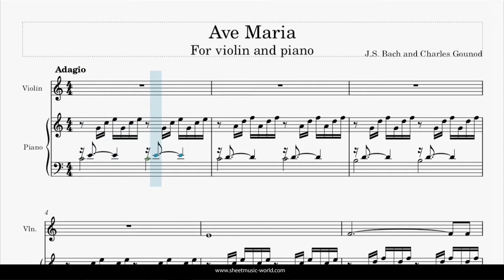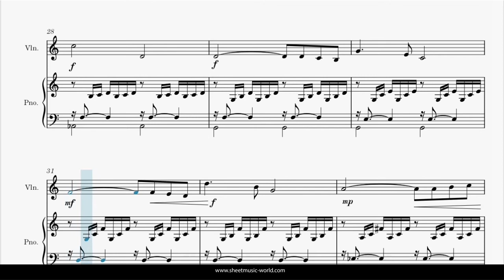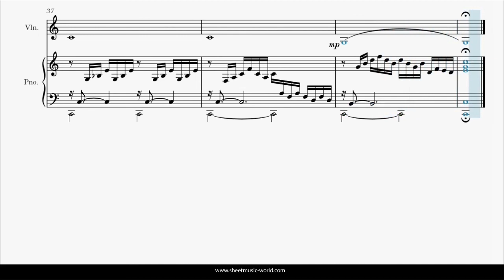Ave Maria (Prelude in C major BWV 846) for Violin and Piano - Johann Sebastian Bach, Charles Gounod